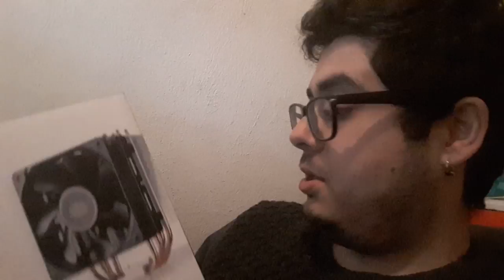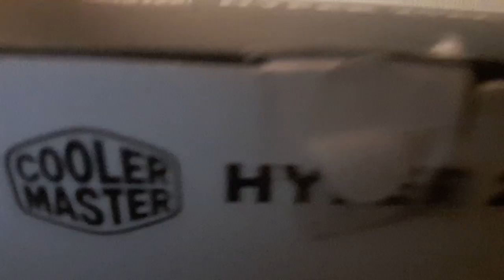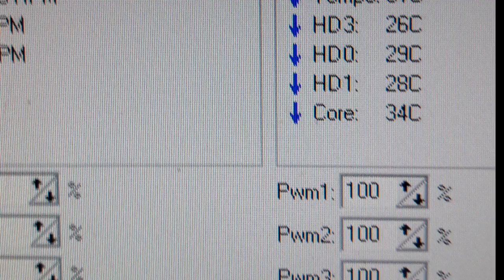Teve que ser, UPGRADE IMPORTANTÍSSIMO !